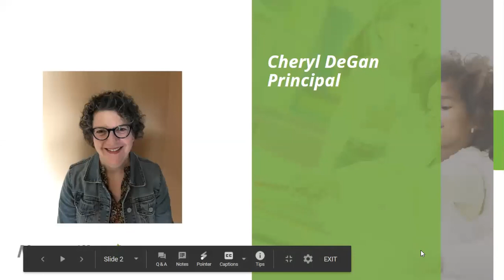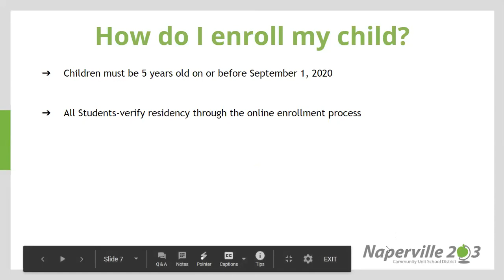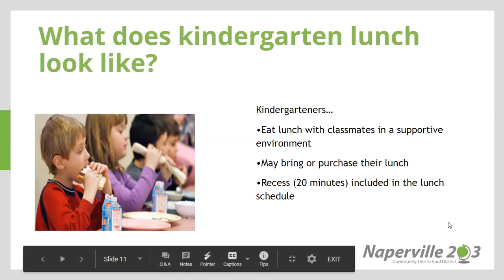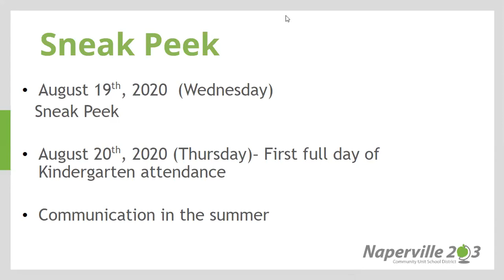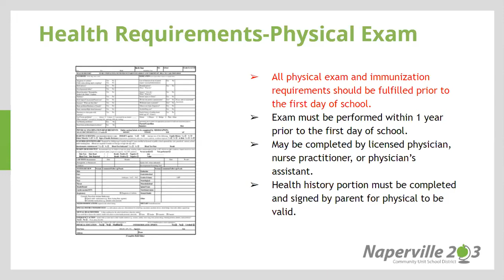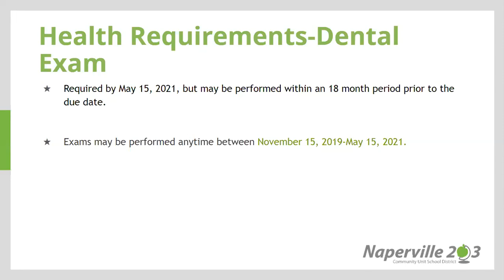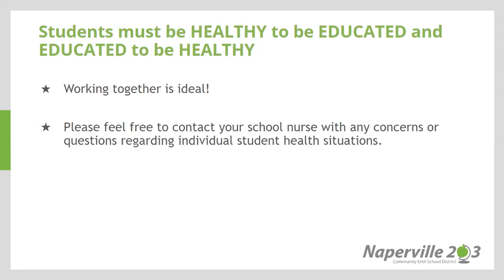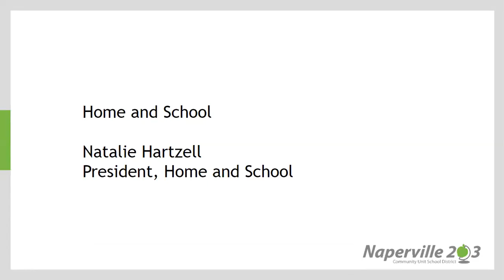Ellsworth Kindergarten Preview